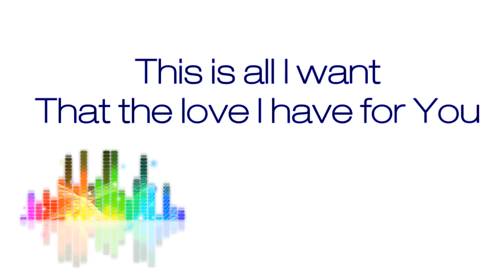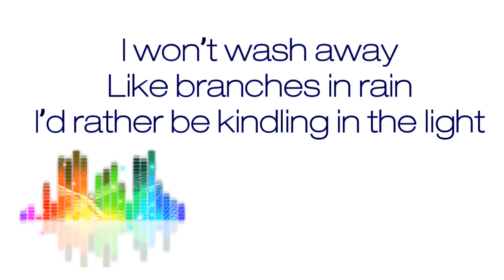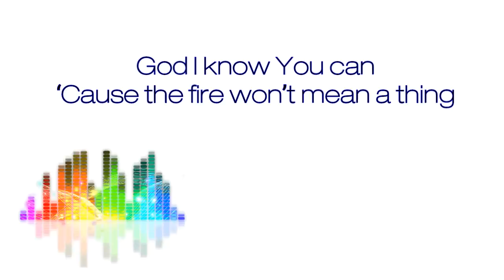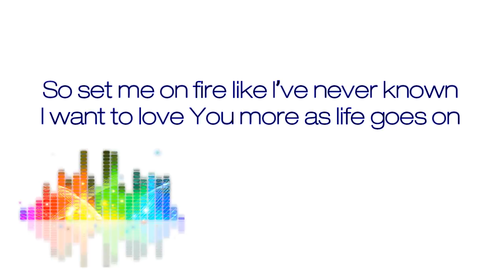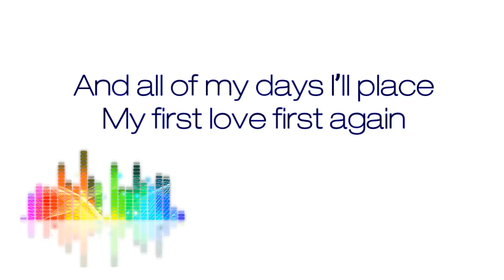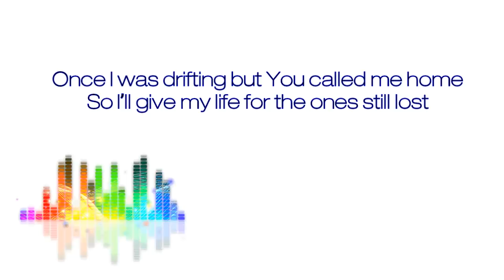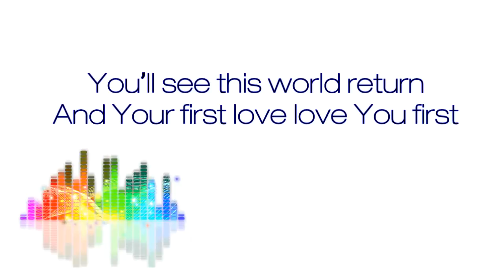First Love With Lyrics -Hillsong Young & Free